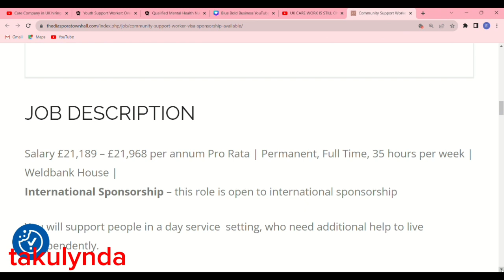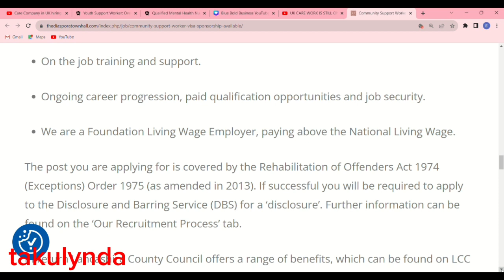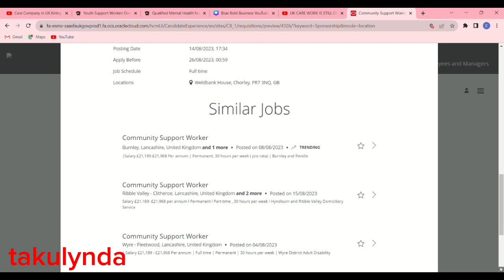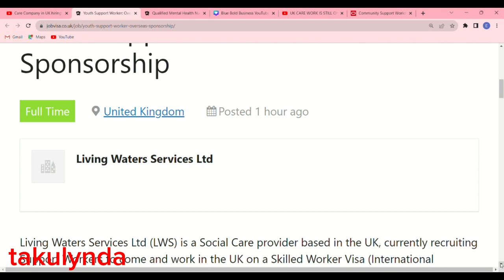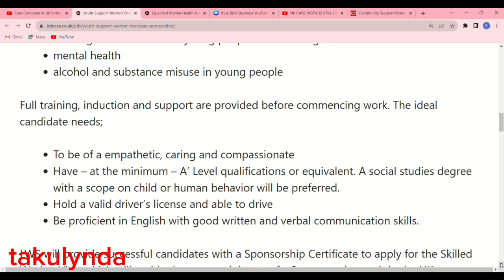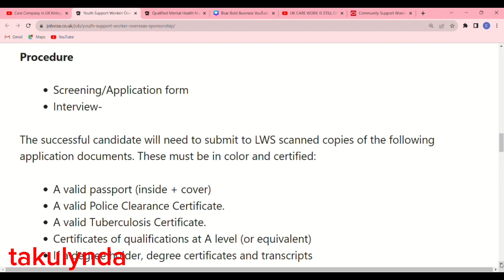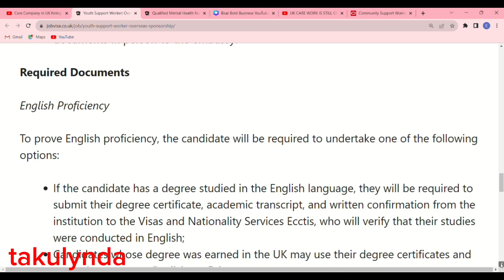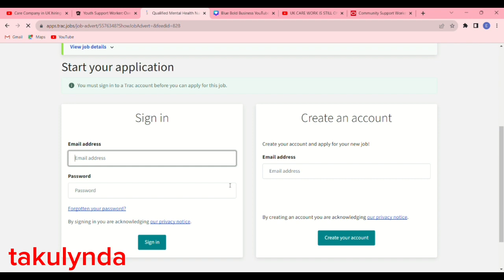UK CAREHOMES Hiring overseas With Visa sponsorship. support workers & Nurses Needed.